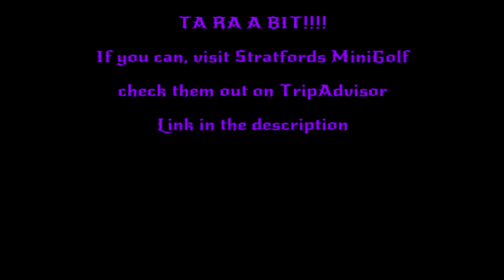BIKERS DO LEISURE | MINIGOLF IN FULL KIT | HOLES 1-9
Me and MrMrHughesy decided to do a round of minigolf in Stratfor Upon Avon in our full bikers kit.

My Gear;

~Recording~

Audio - Sena SMH-5  and 20s Bluetooth Headsets and Sena Bluetooth Backpack for Hero 3+

~Safety gear~

Suits - Richa Mugello 2 piece leather
Helmet - Caberg V2 407 and Shark SKWAL
Jacket - Green RST Pro Series II (Summer) or Black RST Ventek Textile Jacket (winter)
Gloves - JTS Kevlar with Carbon Fibre knuckles (winter) - Spada MX Air (Summer) JLS own brand summer and winter gloves
Trousers - Oneill Mayhem 2011 Monster MX trousers and Texpeed armoured Trouser (waterproof) and JTS Kevlar Jeans
Boots - Richa Blade waterproof boots
Back Protector - Furygan D30 Dorsale XP1 and JLS Complete Upper Body Armour

~The Beasts~

2013 Honda CBR125-rw
2016 Honda CBR600rr (The last of it's kind)

This video was recorded, edited and owned by Matthew Brittain
It was also recorded by Daniel Hughes.